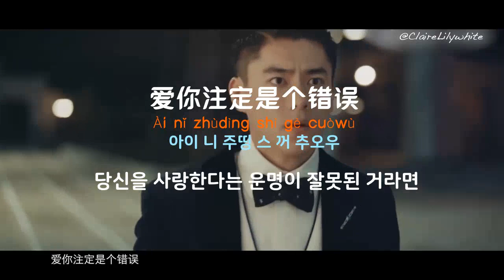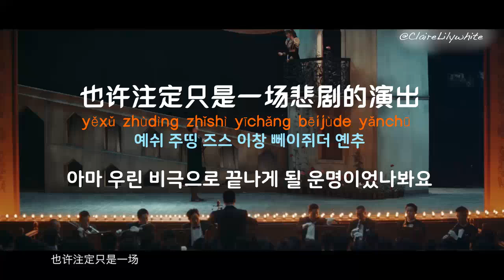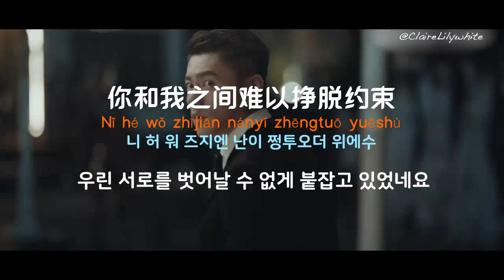[중국노래] 한글가사/ 해석 /자막/병음 왕일철(王一哲)의 독약(毒药)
신청 : 김윤정님
발표 :  2019년 8월 14일 작곡작사 : 왕요광(王耀光)
드라마 열화군교(热火军校) OST